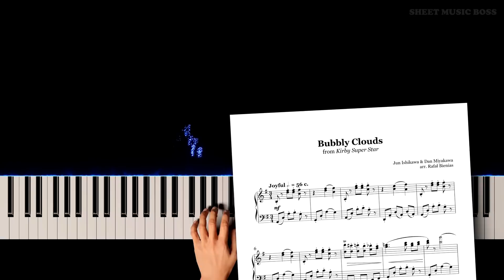Bubbly Clouds (from Kirby Super Star) - Piano Tutorial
⭐ It's comfy Kirby music time! Poyo ⭐

KirbySuperStar features BubblyClouds, courtesy of JunIshikawa and Dan Miyakawa! Kirby was one of our favourite childhood characters - especially in SuperSmashBrawl 😉

Bubbly Clouds (from Kirby Super Star) by Jun Ishikawa & Dan Miyakawa